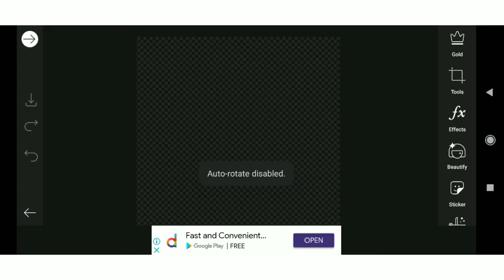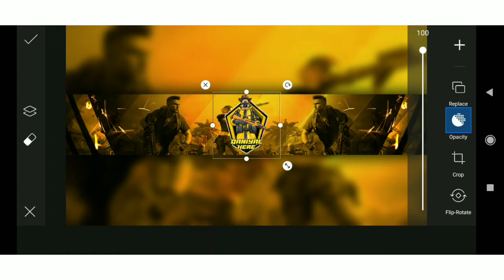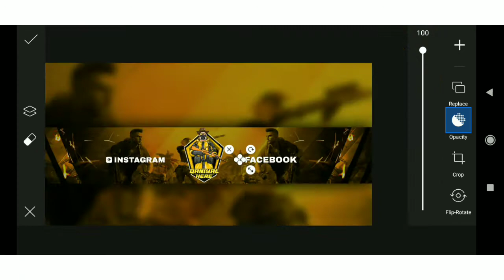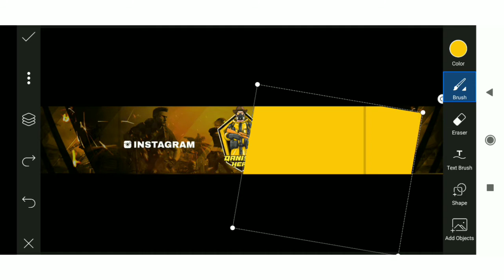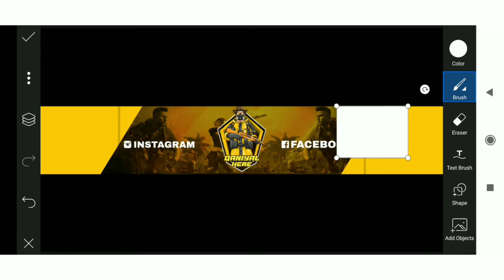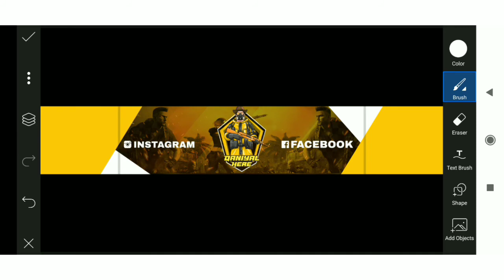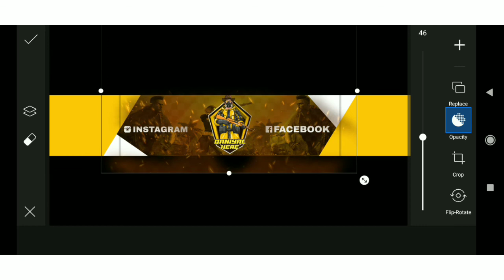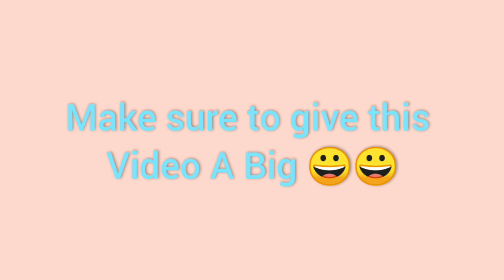How To Make a banner for your Channel | Daniyal Here | Cover Photo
Hope u like this video make this video a big thumbs up

The creator doesn't promote the illegal and criticism